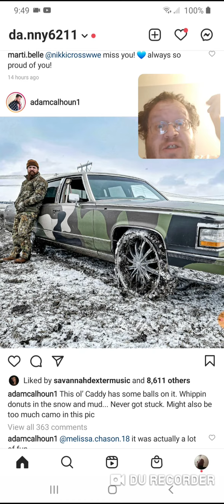Adam Calhoun - This Ol Caddy - Danny the Man Parker